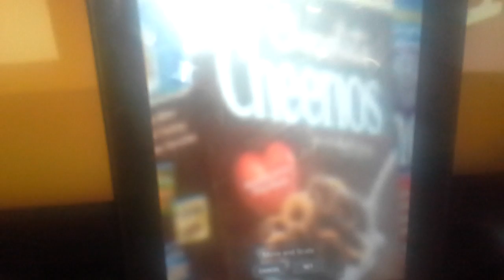Chocolate cheerios commercial